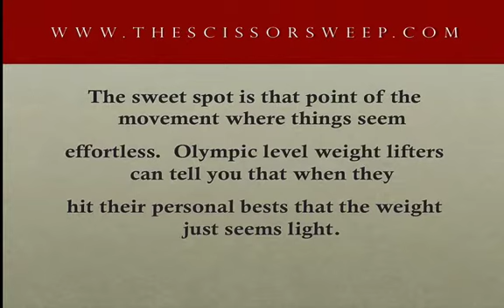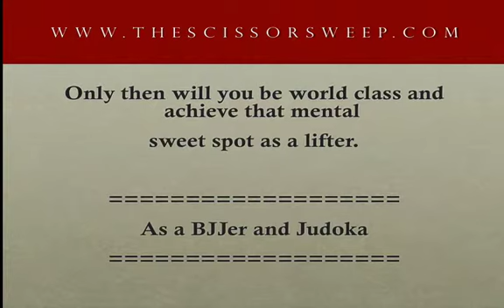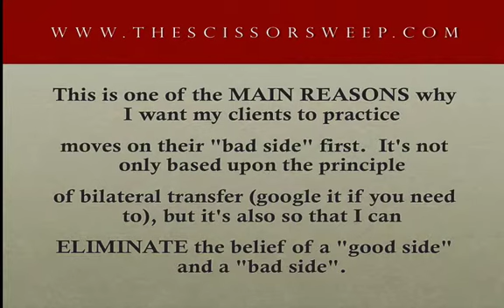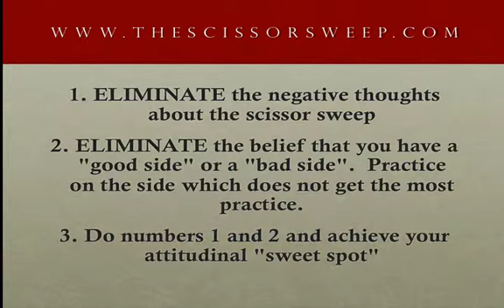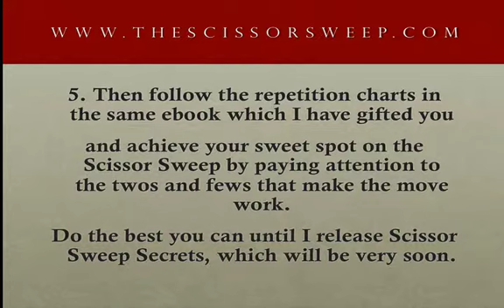The Closed Guard Scissor Sweep | How To Find The Sweet Spot To The Scissor Sweep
- The Scissor Sweep is a lovely move that has been discarded and shoved to the side by many up and coming BJJ players because it has been seen as too simple or to basic to work on higher belts. The scissor sweep has also been pushed aside by judo players because they do not believe that it will work or that they have time to use it or set it up under the new rules. Nothing could be further from the truth. The Scissor sweep has merit in both sports and should be used and practiced. Especially if you want to dominate on the ground. Please enjoy this video and go the Scissor Sweep Secrets dot com